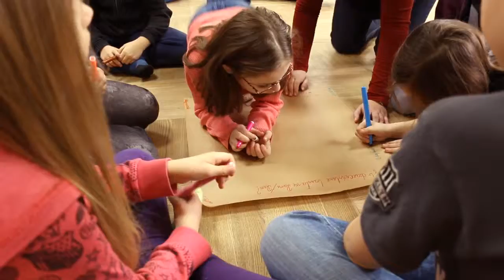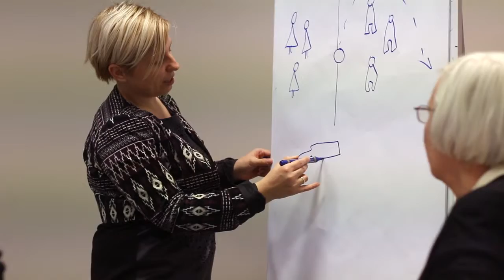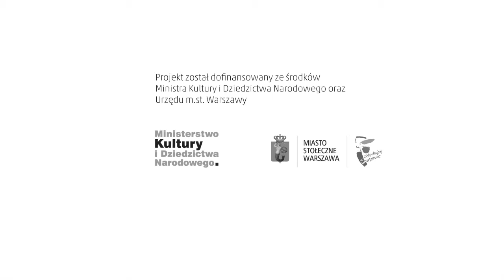BUUM - etap 1